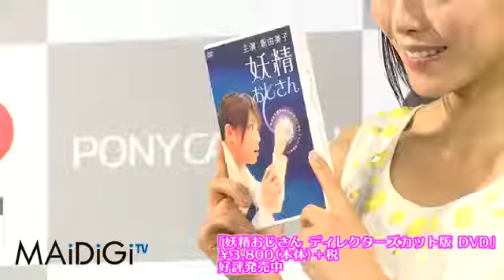釈由美子「おじさんを認めてくれなかった 」 「妖精おじさん」DVD発売イベント2